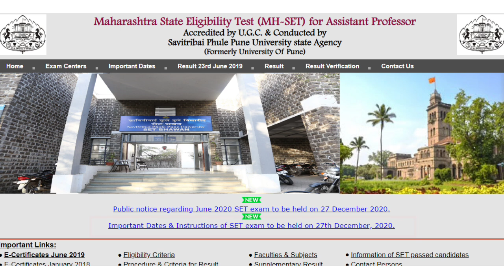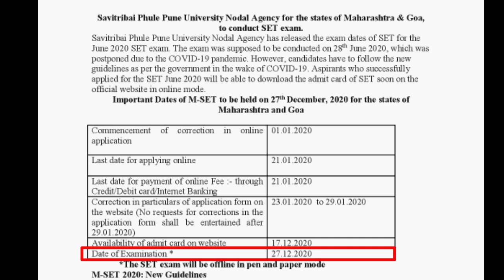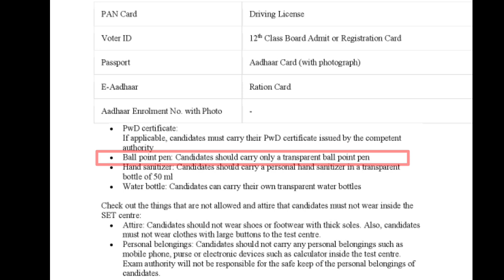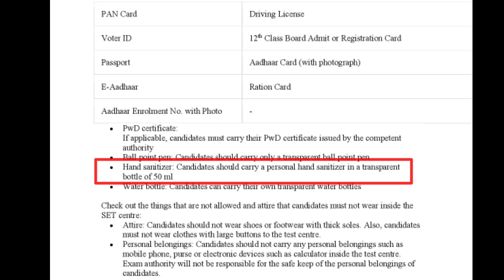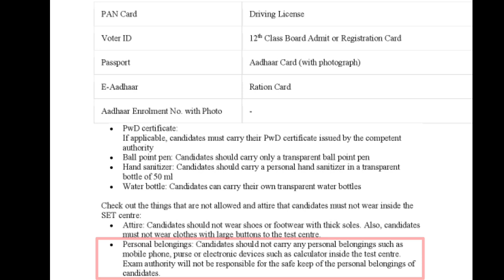set exam important instruction || 27 डिसेंबर 2020 सेट परीक्षेसाठीच्या महत्वाच्या सूचना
मित्रांनो बर्‍याच विद्यार्थ्यांना असा प्रश्न पडला होता की, ही येणारी 27 डिसेंबर 2020 ची सेट परीक्षा ही ऑनलाइन होणार आहे की ऑफलाइन होणार आहे? तसेच परीक्षेची तारीक बदलणार आहे का?  असे बरेच प्रश्न विद्यार्थ्यांच्या मनात येत होते परंतु सेट भवनाने एक सरकूलर टाकून आपल्या या सर्व प्रश्नांची उत्तरे दिली आहेत आणि हीच सर्व माहिती या विडियोमध्ये सविस्तर सांगितली आहे.
       Friends, many students were wondering whether the upcoming set of December 27, 2020 will be online or offline. Also, is the date of the exam going to change? Many such questions were coming to the minds of the students but Set Bhavan has dropped a circular and answered all these questions and the same information is explained in detail in this video.

आमचे सेट परीक्षा video आणि phd साठीच्या संशोधन video ची लिंक खाली देत आहोत एकदा आवश्य भेट द्या.